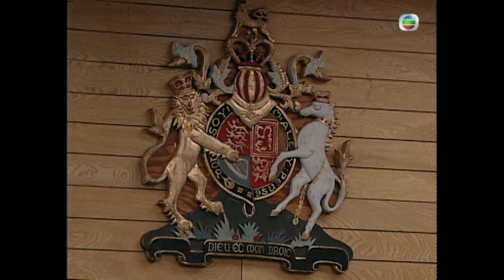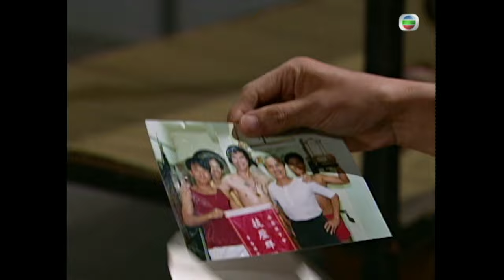電影 談判專家主角劉青雲主演 | TVB 商戰劇 | 大時代 23/40 | 邵仲衡(孝蟹)勸鄭少秋(丁蟹)棄械投降 | 鄭少秋、劉青雲、藍潔瑛、周慧敏、郭藹明、曾江 | 粵語中字 | 1992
The Greed of Man《大時代》(主演:鄭少秋、劉青雲、藍潔瑛、周慧敏、郭藹明、曾江):忠直仁厚的當紅股票經紀方進新（劉松仁飾）與貧窮粗鄙的丁蟹（鄭少秋飾）相交數十年，卻被丁蟹在衝動之下打傷並住進醫院，醒來後不僅失憶而且智障。出院後方進新病情逐漸好轉，丁蟹為求撤銷報案誤將方進新打死。從此方家一落千丈，遺下四個子女，幸得羅惠玲（藍潔瑛飾）照顧，而丁蟹則流落台灣。十多年後，方進新長子方展博（劉青雲飾）長大成人，但卻一直投閒置散，後得其父親舊友葉天（羅樂林飾）的教誨，正欲發憤圖強之際，得悉丁蟹已潛逃返港，他誓要為父親討回公道，奈何丁家兒子丁孝蟹（邵仲衡飾）、丁利蟹（陶大宇飾）是黑社會大哥，勢力龐大。